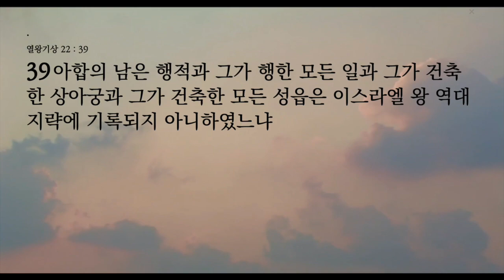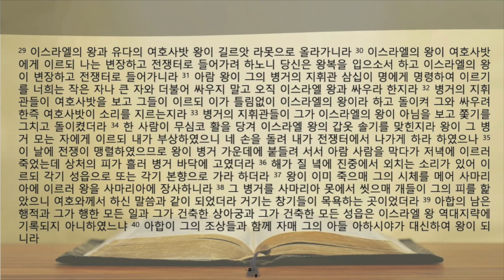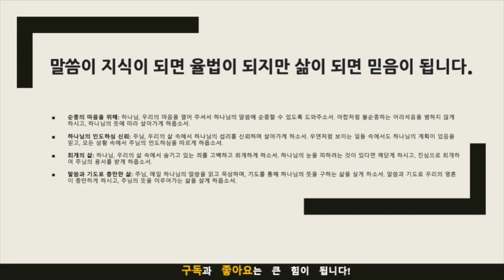생명의 삶 묵상노트 ㅣ "우연 속에서도 성취되는 하나님 심판" (열왕기상 22:29-40)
음원출처 : 크리스찬 BGM